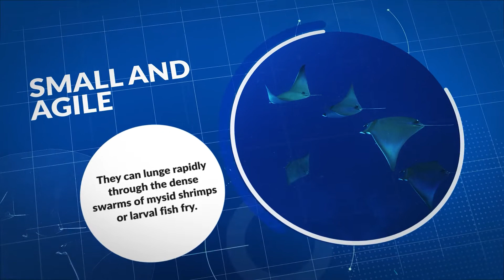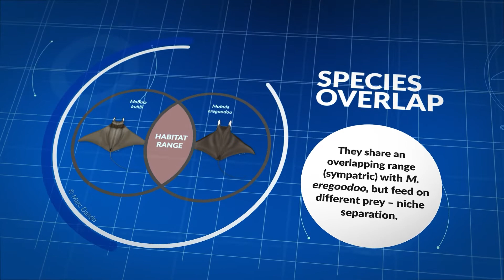Species Spotlight - Shorthorned Pygmy Devil Ray (Mobula kuhlii)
The fourth devil ray in our species spotlight is the Shorthorned Pygmy Devil Ray (Mobula kuhlii).

Did you know that these devil rays aggregate in schools of over 100 individuals? This is likely for reproductive activity, and it sure is a natural wonder!